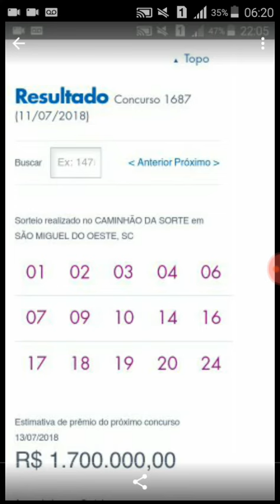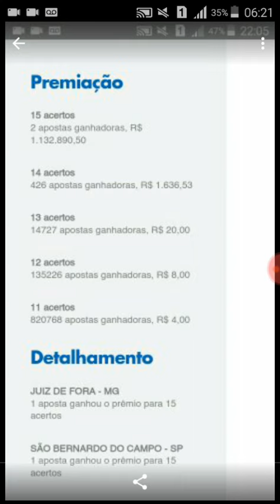LOTOFACIL CONCURSO 1687 RESULTADO